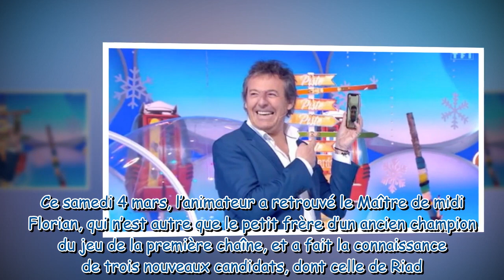"Vous ne me reconnaissez pas ?" : Jean-Luc Reichmann surprend le frère d'un candidat des 12 coups de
"Vous ne me reconnaissez pas ?" : Jean-Luc Reichmann surprend le frère d'un candidat des 12 coups de midi, qui l'appelle en plein milieu de l'émission